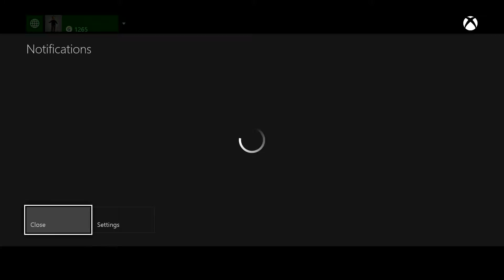Fs Clan = Intentional Dispute (Redwood and Exodus)